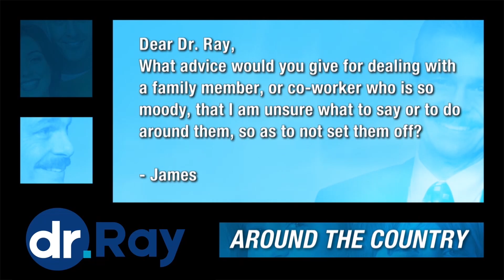Moody Co-worker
Dr. Ray has a suggestion on how to deal with a moody co-worker